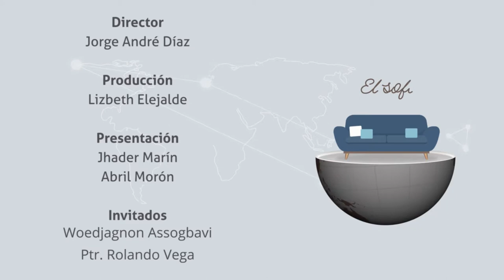Togo -06- El Sofá Azul